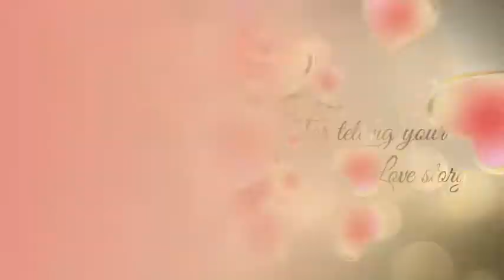Free Download | VideoHive - Adobe After Effects Templates